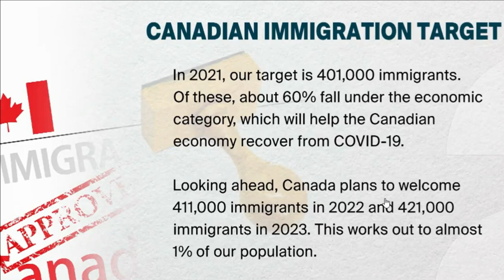Canada's 2021 Ambitious Immigration Plan